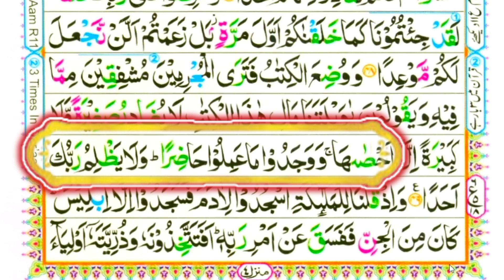Learn Quran - Surah Al-Kahf - 49 - Recitation with HD Arabic Text - pani patti tilawat